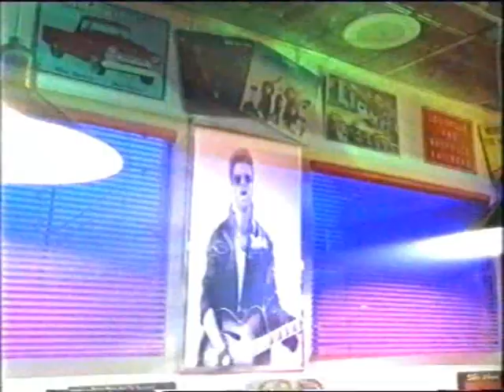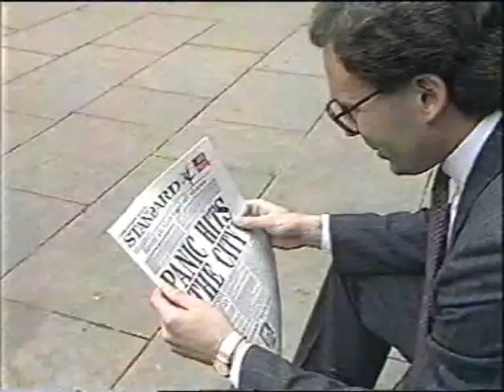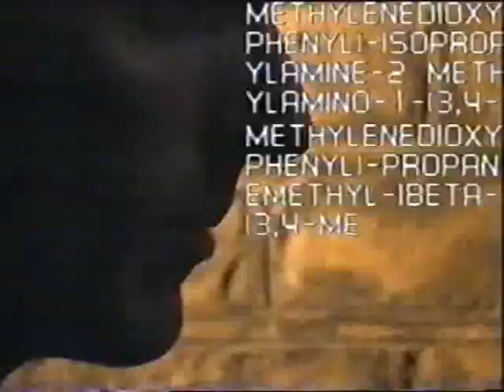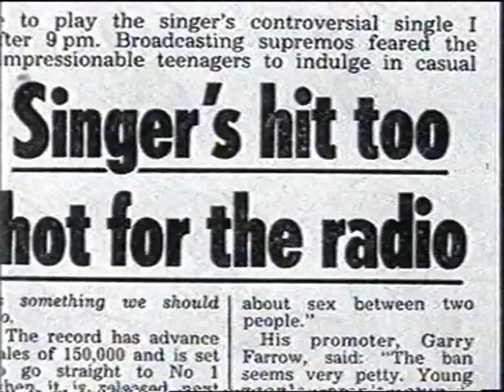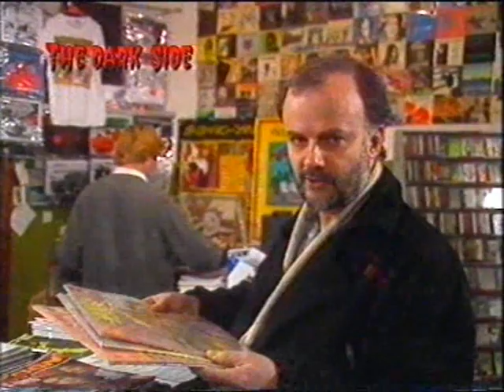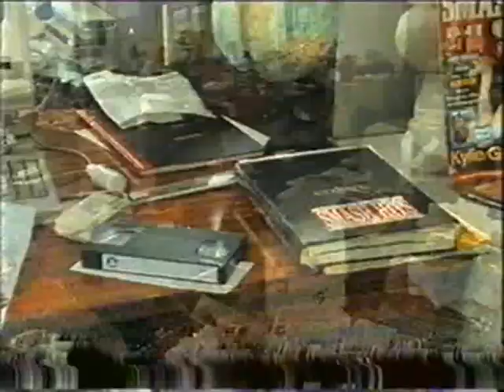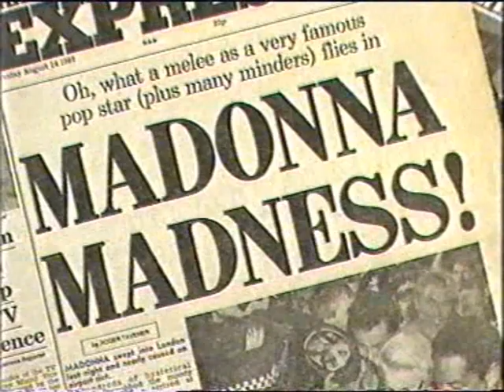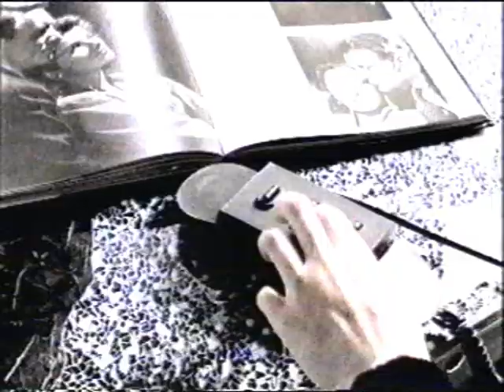Channel 4: Top 10 1987 documentary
Phil Jupitus presents the top 10 music acts of 1987 (originally screened in 2000).
Top 10:
10. Terence Trent-D'Arby
9. Level 42
8. Mel & Kim
7. George Michael
6. Five Star
5. T'Pau
4. Whitney Houston
3. Pet Shop Boys
2. Madonna
1. Rick Astley